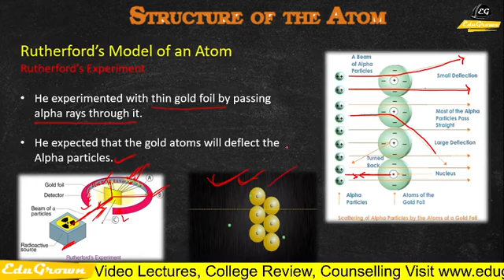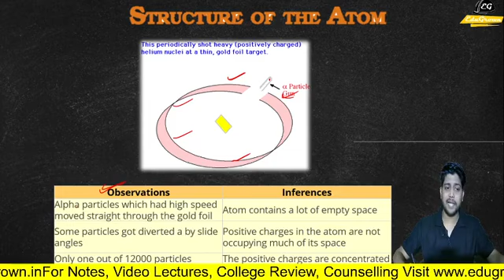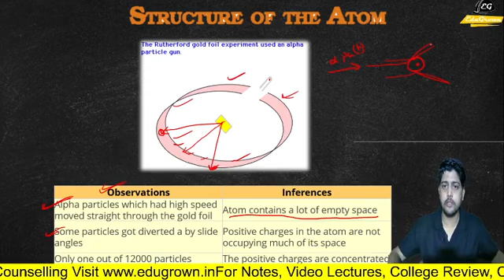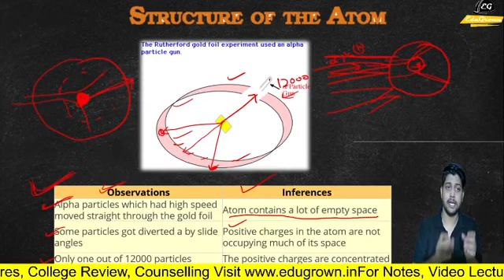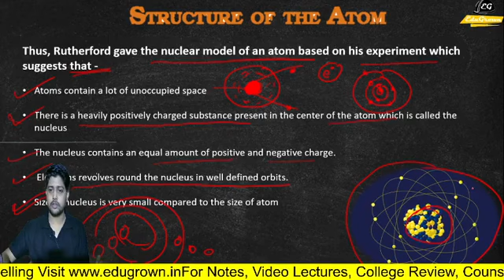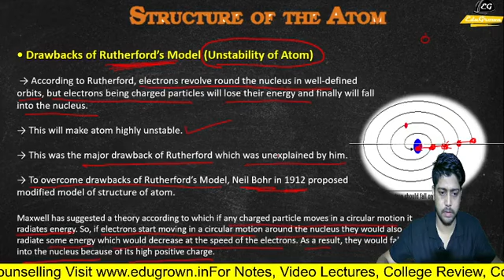Structure of Atom- Rutherford’s Atomic Model | Lec-4 | Chp-4 Class 9 Science